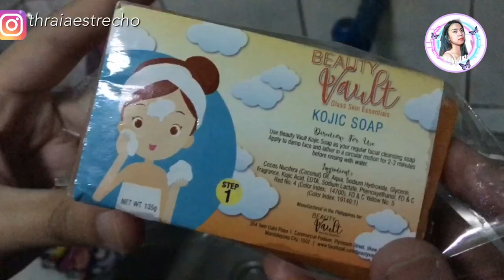30 DAYS of using BEAUTY VAULT REJUVENATING SET(Tips when using rejuvenating)Ria Estrecho Philippines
READ THIS PLEASEEEEEEEEE!

Hi guys! welcome back to my channel hihihi for today/tonights video (depende kung kelan nyo mapapanood) ay ginamit ko ng isang buwan ang BEAUTY VAULT REJUVENATING SET na inakala ko nung una na hindi ko hiyang pero sa huli ay effective! Kung gusto mo malaman yung mga HIRAP na pinagdaanan ko makamit lang ang GLASS SKIN please watch my video.

Maraming salamat sa mga taong patuloy na sumusuporta sa akin at sa mga tunay na naniniwalang kaya ko. I will try my best to give you more entertaining yet informative vids in the near future. I love you all huehue T_T

And please para makumpleto ko na ang 100 Dollars (Wala pa sa kalahati huehue) na revenue...DON'T SKIP ADS!! Para narin makapag video na ako ng aking FIRST YOUTUBE SWELDO HIHIH. Yun langgg.

 Salamat ng marami guys! Mag iingat kayo parati and always remember that YOU ONLY LIVE ONCE kaya gawin na natin lahat ng gusto nating gawin para sa huli ay wala tayong pagsisihan sa buhay. I also want to share that I am grieving for Kween LC's death for about a week now so may we offer him our prayers and to Kween LC, rest well in paradise.

How to do patch test?
Paano mawala ang acne marks?
How to use rejuvenating set?
How to properly use rejuvenating set?
Beauty Vault Premium Rejuvenating Set
Glass Skin Essentials
Honest Review
30 Days Review Rejuvenating Set
Ria Estrecho
Philippines
Acne Marks
Sensitive Skin
Acne Prone
Oily Skin